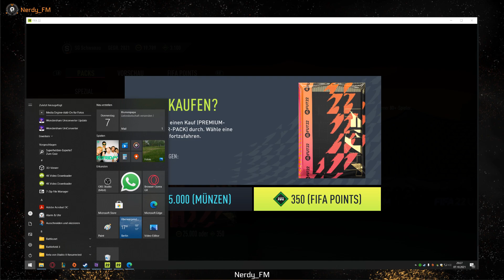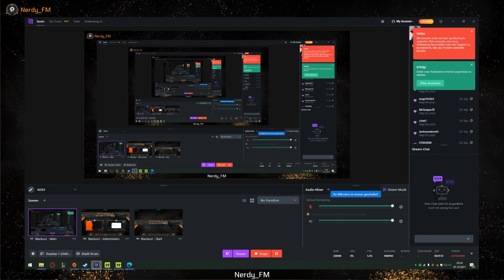FIFA22 FUT Pack Opening | We P(l)ay Hard BRAZIL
Starte deine FIFA 22-Saison mit EA Play* frühzeitig! Mit der 10-stündigen Trial kannst du ab 22. September in FIFA 22 loslegen, also schon 8 Tage vor dem Release am 1. Oktober. So kannst du als Erster dein FIFA Ultimate Team™ aufbauen, deinen neuen Club im Karrieremodus erstellen oder in VOLTA FOOTBALL die Straße erobern. Alle erzielten Fortschritte werden in die Vollversion übernommen! EA Play Pro-Mitglieder auf PC können außerdem ab 22. September die EA Play Pro Edition von FIFA 22 spielen.

Als EA Play-Mitglied kannst du von 23. September bis 30. September die Vorabzugriffs-Challenges in FIFA 22 Ultimate Team und VOLTA FOOTBALL vor allen anderen nutzen. Die ganze Saison lang erhältst du zudem Mitgliederboni, darunter Saison-EP-Boosts für FIFA Ultimate Team, mit denen du die Level-30-Boni noch schneller erreichen kannst, neue VOLTA FOOTBALL-Saisonoutfits und monatliche FUT-Stadionanpassungs-Items. Darüber hinaus erhältst du Zugriff auf eine Sammlung mit Top-Titeln, die du spielen kannst, wann und so oft du willst.

Powered by Football™ bringt EA SPORTS™ FIFA 22 das Spiel noch stärker an die Realität heran. Die bahnbrechende HyperMotion-Gameplay-Technologie ermöglicht auf PlayStation®5, Xbox Series X|S und Stadia in jeder Spielsekunde ein völlig neues Fußballerlebnis der nächsten Generation. HyperMotion vereint hochentwickelte Full-Team-Mocap-Daten und Machine Learning, um das Gameplay in jeder FIFA 22-Partie zu verbessern, die Power der nächsten Konsolen-Generation zu nutzen und für das realistischste, reaktionsschnellste und flüssigste Gameplay-Erlebnis zu sorgen, das wir jemals entwickelt haben.

FIFA 22 präsentiert eine neue Saison voller Innovationen in sämtlichen Spielmodi. Im Karrieremodus kannst du deine Fußballträume ausleben, deinen eigenen Club erschaffen und an die Spitze führen und eine noch mitreißendere Spielerkarriere erleben. In VOLTA FOOTBALL kannst du dich mit umgestyltem Gameplay für dein Flair belohnen lassen. In FIFA Ultimate Team™ kannst du die unvergessensten Spieler als FUT Heroes wieder im Spiel begrüßen. Und das ist noch lange nicht alles! Sieh dir die neuen Features von FIFA 22 hier an.

Mit EA Play erhältst du immer mehr von deinen Lieblingsspielen. Mitglieder können auf Ingame-Challenges und Boni zugreifen, spezielle mitgliederexklusive Inhalte freischalten, Vorab-Trials neuer Titel spielen und sofort Zugriff auf eine Sammlung unserer beliebtesten Spielereihen und Top-Titel erhalten. Mitglieder sparen außerdem auch bei digitalen EA-Käufen und erhalten 10 % Mitgliedsrabatt.